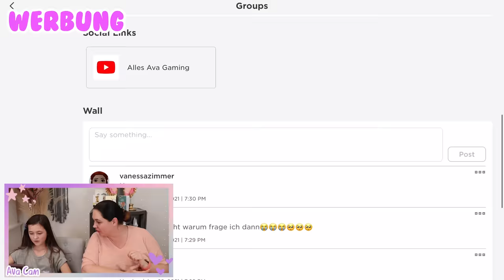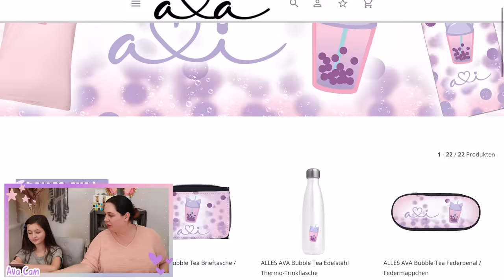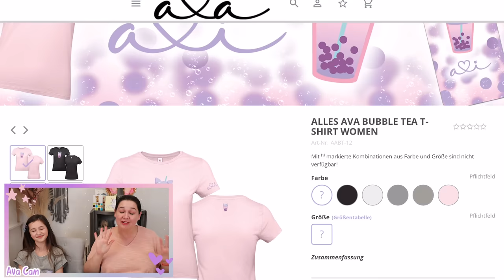24h Prinzessin in Brookhaven 👸🏻💜 Alles Ava Gaming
Ich lebe einen Tag als Prinzessin in Brookhaven. Kann es klappen 24h Prinzessin in Roblox zu sein?

(Werbung)

Hier findet ihr meine Zimmer Deko 😍: